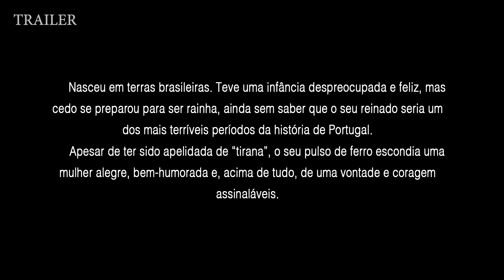Trailer filme documental DONA MARIA II, do Brasil para o Trono de Portugal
A vida da princesa brasileira, D. Maria da Glória, que veio a ser a Rainha D. Maria II de Portugal, filha de D. Pedro I do Brasil e IV de Portugal e da Imperatriz D. Leopoldina, é contada e revista neste filme documental gravado em Portugal e no Brasil, com a participação dos historiadores e jornalistas : Paulo Rezzutti, Isabel Stilwell, Sara Rodi, Cândida Arruda Botelho, Stevan Lekistch, Antonio Nunes Pereira, João Maria Marcos. O filme além dos depoimentos e inserções de imagens, conta com cenas de simulação com a atriz Julia Simoura (D.Maria II) , Bruno Pacheco (Dom Pedro I), entre outros. Roteiro de Carla Saddi, Produção executiva de Stevan Lekistch, montagem e finalização de SouVini, realização da Oficina de Artes Rosina Pagan e a direção de Dimas Oliveira Junior. Apoio cultural da "Casa-Museu Quinta da Esperança" (Cuba-Alentejo/Portugal) . Estréia oficial em Portugal e Brasil.